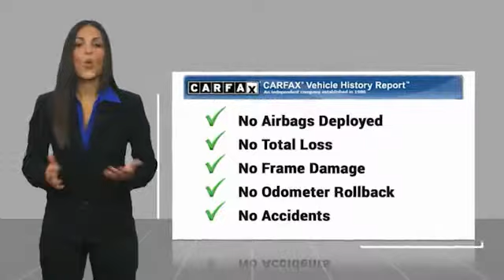2016 Ford Mustang 2016 Ford Mustang EcoBoost Premium FOR SALE in Salinas, CA P12030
Stop in today for a test drive of this U 2016 Ford Mustang

Cardinale Mazda
500 Auto Center Circle

Odometer is 9537 miles below market average! ABS brakes, Compass, Electronic Stability Control, Front dual zone A/C, Heated door mirrors, Heated front seats, Illuminated entry, Low tire pressure warning, Remote keyless entry, Traction control. Clean CARFAX.  Awards:     2016 KBB.com Brand Image Awards  We develop outstanding relationships where everyone wins! We are happy to send you a personalized video of any of our new and used cars, trucks or SUV s. Just call, text or email and ask. If you are in the market for a new or pre-owned vehicle, do yourself a favor and stop by our dealership in Salinas to see what we can do to help with your needs. Serving the local Salinas, Seaside, Carmel, Pacific Grove, Gilroy, Hollister, Marina, Monterey and Central Coast areas.  Vehicle price and availability are subject to change without notice.